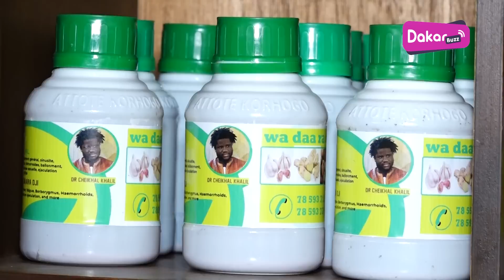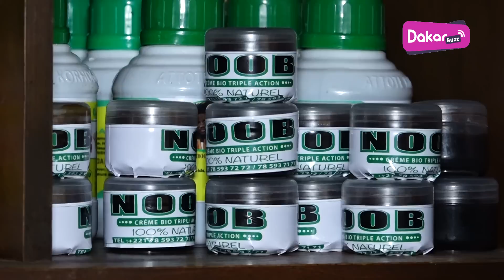NEEGU SEYE: Mbodja Mbaye Frappe Fort avec des produits nouveaux "Lidi Yeugeul Goor"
NEEGU SEYE: Mbodja Mbaye Frappe Fort avec des produits nouveaux